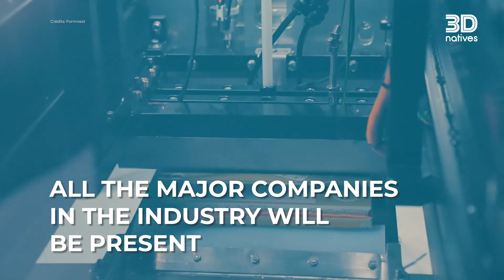🔥 Get ready for the ultimate Formnext 2023 experience with 3Dnatives! 🔥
3Dnatives will take you on an immersive journey through the BIGGEST AdditiveManufacturing event of the year - Formnext 2023!

Whether you're an industry veteran or just starting your 3D printing journey, our comprehensive coverage will keep you informed, engaged, and inspired.

Here's a sneak peek of what you can expect from our Formnext 2023 coverage:

🚀 Cutting-edge 3D printing technologies and product launches
🔍 Interviews with industry leaders and experts
💡 In-depth analysis of emerging trends and market insights
🌐 A global perspective on additive manufacturing's future

3Dnatives’ YouTube Channel provides you with the latest news on 3D printing & exclusive coverage of the various additive manufacturing shows, events and fairs around the world! 3Dnatives is an online media and leading source for all things 3D printing related. Every day, you will find the latest news, interviews, guides and more on the revolution that is 3D printing published on 3Dnatives.com